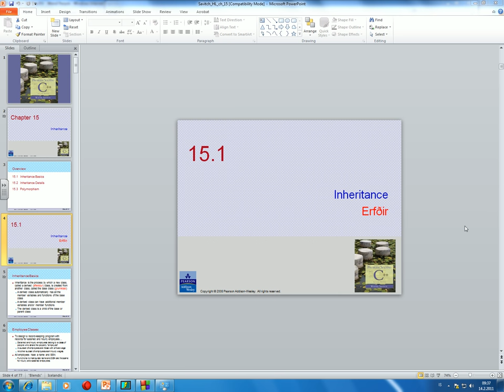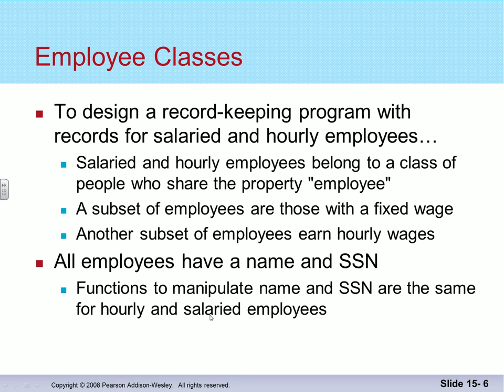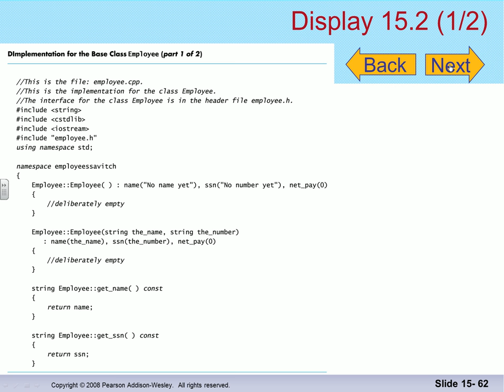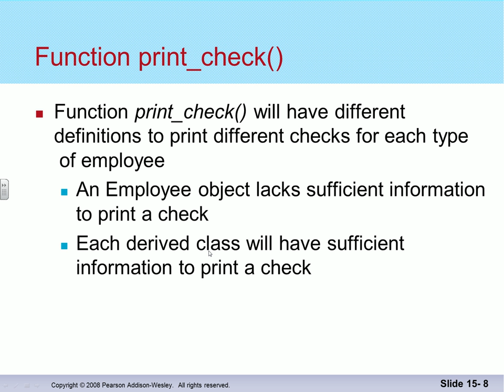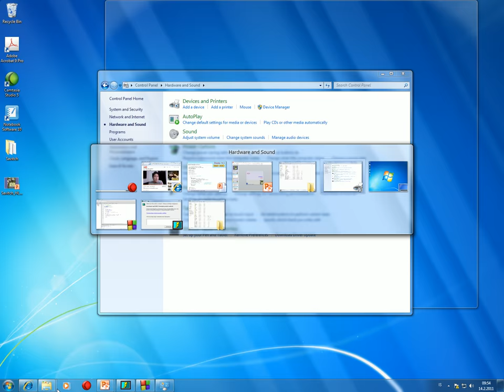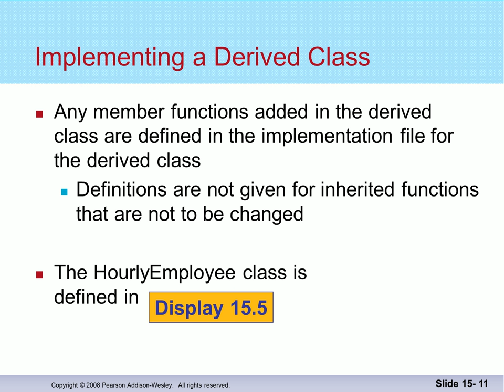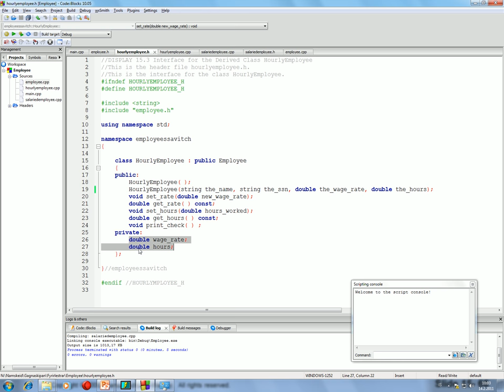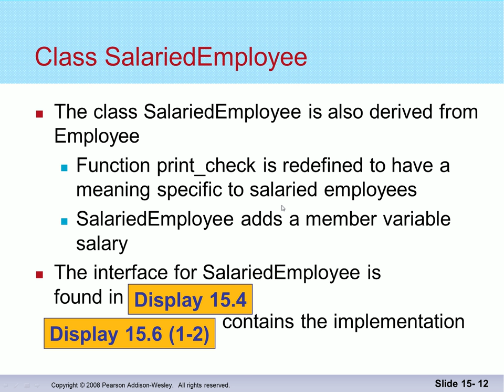Gagnaskipan 2016: Erfðir